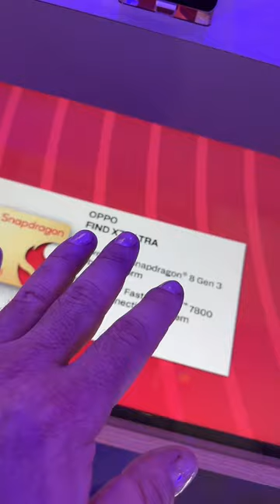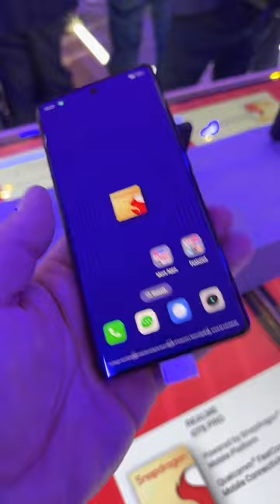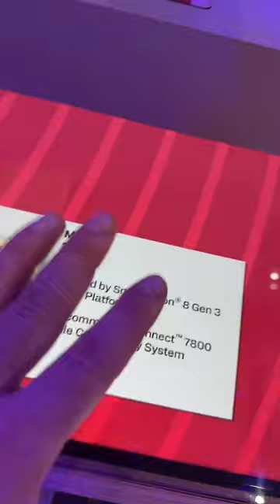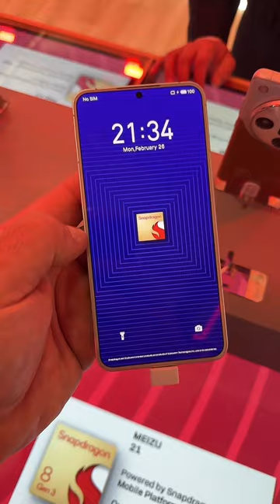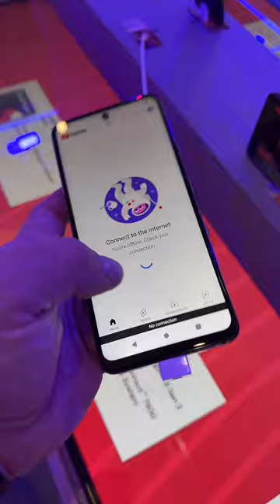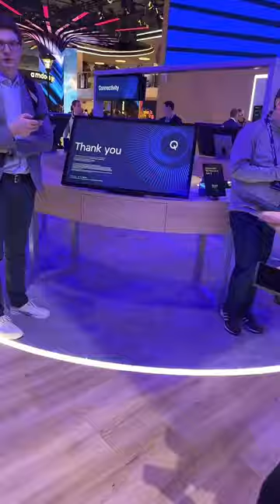Qualcomm i egzotyki na MWC24. Tych smartfonów nie zobaczysz w kraju!